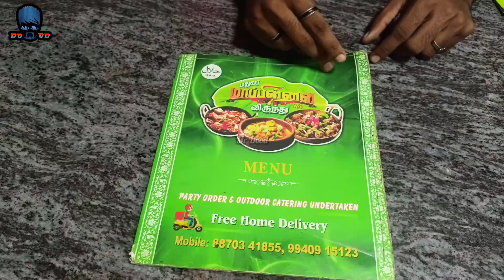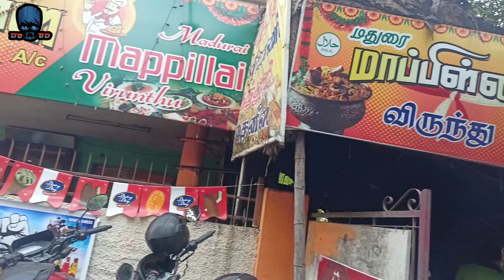💥தலை வாழை விருந்து🤩இவ்வளவு கம்மியான விலையில்🤯Madurai⁉️mrdood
Mr Dood
Details :
Hotel Name : Mappillai Virunthu
Address : Anna Nagar,Sathamangalam,Madurai (Cini priya theatre Opposite)
Price & Rarings ; Chicken Virunthu Combo - 300rs  (4.5/5⭐⭐⭐⭐)
                               Naatu Kozhli Soup - 80rs (4/5⭐⭐⭐⭐)
                               Mutton Kothu Biriyani - 200rs (3/5⭐⭐⭐)
                               Grill Chicken - 360rs (4/5⭐⭐⭐⭐)
                               Mutton Biriyani - 200rs (4/5⭐⭐⭐⭐)
                               Chicken Fried Rice - 90rs (4.5/5⭐⭐⭐⭐)

Chapters:
00:00 Hotel Intro
00:06 Food Intro
00:23 Hotel Intro
00:40 Menu Items Intro
00:44 Chicken Viriunthu Combo
01:01 Chicken Biriyani Kothu Making
01:28 Food Assemble in table
01:34 Naatu Kozhli Soup Tasting
01:44 Chicken Biriyani Tasting
02:04 Chicken Biriyani Kothu Tasting
02:13 Starters Tasting
02:37 Grill Chicken Tasting
02:50 Chicken Fried Rice Tasting
03:00 White Rice addon Tasting
03:10 End
✨நமது சேணலில் மதுரை உணவு🍲, மதுரை சிறப்பு🍝,தமிழ்நாடு சுற்றுலா🌏,இந்தியா சுற்றுலா🌎,தெரு உணவுகள்🍦,படங்கள்📽️,படங்கள் சிறப்பு பார்வை🎥 மற்றும் வேலை வாய்புகள்👨‍🎓.

✨அணைத்து விதமாண  வீடியோக்கள் போஸ்ட் செய்யப்படும்.📬

✨All different content videos upload in this channel✌️.

✨அணைவரும் நமது சேணலை சப்ஸ்க்ரைப் பண்ணி ஆதரவு தருமாறு கேட்டுக் கொள்கிறோம்.🙏